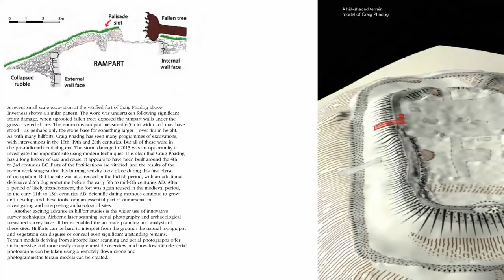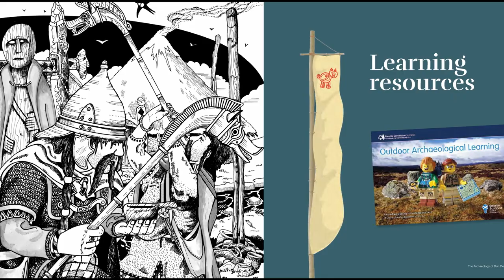The Archaeology of Dun Deardail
Forestry Commission Scotland/Nevis Landscape Partnership Matthew Ritchie
Presenting a popular account of the excavation, it sets the site in its wider archaeological and historical context and explores both the results of the excavation and the various creative responses to it.